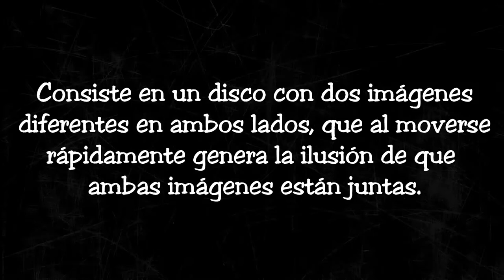micro:talleres con micro:bit. Taumátropo (Wonderturner)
Taumátropo (del griego θαύμα "portento" y τρόπος "giro"), también llamado Maravilla giratoria o, en inglés, Wonderturner, es un juguete que reproduce el movimiento mediante dos imágenes, que fue inventado por John Ayrton Paris en 1824.
Consiste en un disco con dos imágenes diferentes en ambos lados y un trozo de cuerda a cada lado del disco. Ambas imágenes se unen estirando la cuerda entre los dedos, haciendo al disco girar y cambiar de cara rápidamente. El rápido giro produce, ópticamente, la ilusión de que ambas imágenes están juntas.
La ilusión óptica se logra gracias a la persistencia retiniana, ya que esta permite que una imagen permanezca en la retina humana una décima de segundo antes de desaparecer.

Para materializar este proyecto se usa el Inventor Kit para micro:bit.